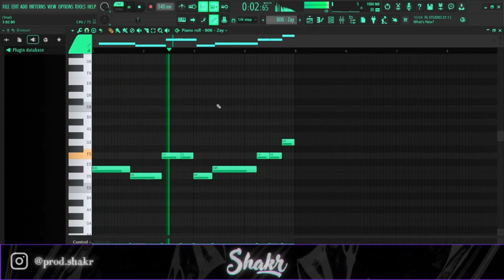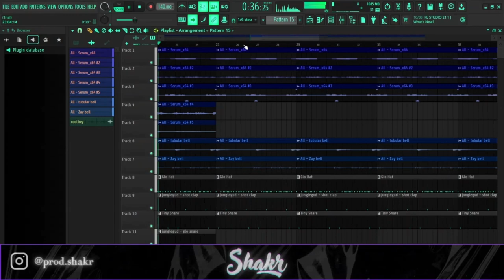How BENJICOLD Makes TWIZZNB for YEAT (FL Studio)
HOW TO MAKE A YEAT TYPE BEAT LIKE BENJICOLD (FL Studio)
0:06 - melody preview /// like and subscribe plzz!!
0:29 - synth /// like and subscribe plzz!!
0:38 - pluck /// like and subscribe plzz!!
0:48 - synth /// like and subscribe plzz!!
0:58 - pluck 2 /// like and subscribe plzz!!
1:08 - lead /// like and subscribe plzz!!
1:16 - bell /// like and subscribe plzz!!
1:23 - bell 2 /// like and subscribe plzz!!
1:31 - hi hats /// like and subscribe plzz!!
1:41 - clap /// like and subscribe plzz!!
1:50 - snare /// like and subscribe plzz!!
1:57 - snare 2 /// like and subscribe plzz!!
2:04 - open hat /// like and subscribe plzz!!
2:09 - 808 /// like and subscribe plzz!!
2:24 - full product /// like and subscribe plzz!!